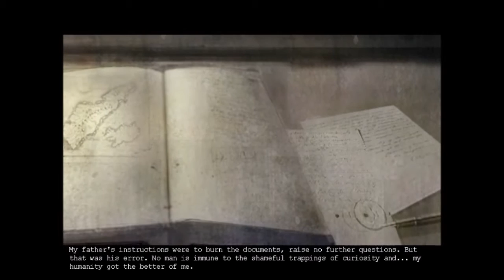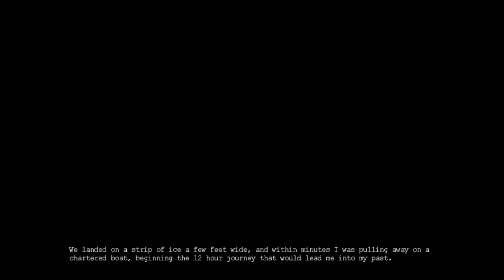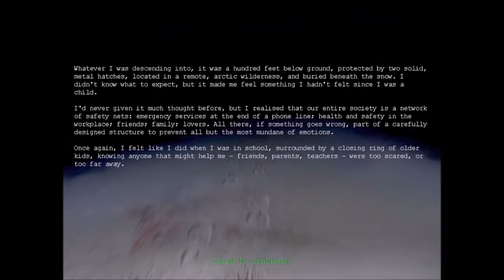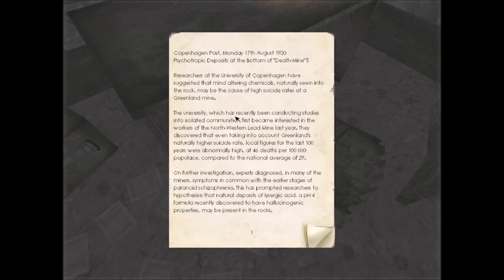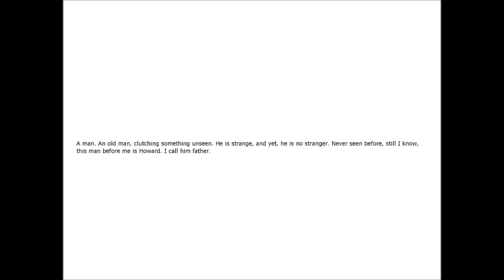The Adams Play Penumbra Ep. 1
We are very very sorry for the horrendous mic quality, this is our first series. We will acquire better equipment ASAP.
Featuring the Senpai, Super, and Special Adam.